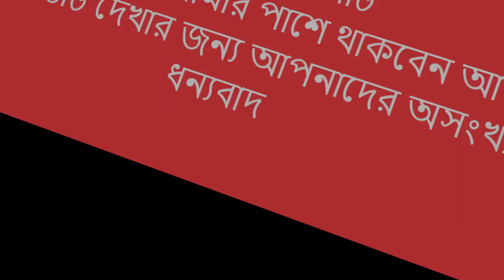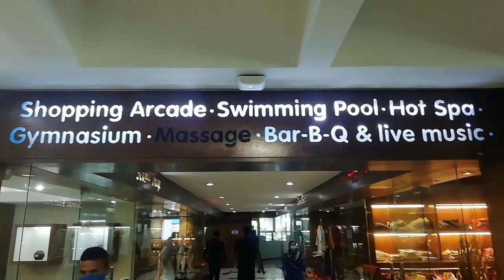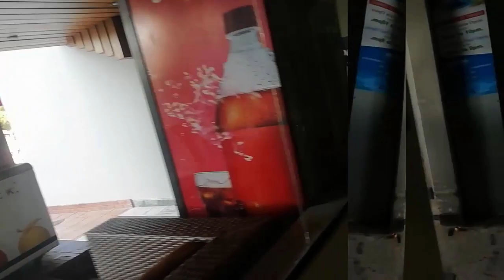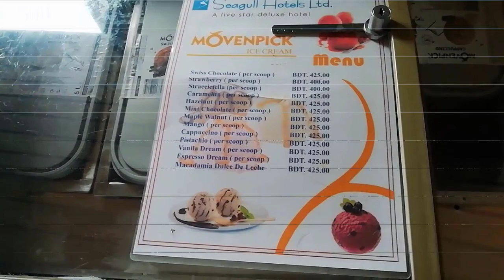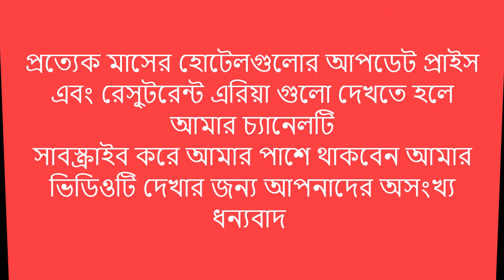Hotel Seagull Cox's Bazar ।। ৪০% ডিসকাউন্টে হোটেল রুম বুকিং পেয়ে যাচ্ছেন ।। five star hotel।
আসসালামুয়ালাইকুম দর্শক
কক্সবাজারে অন্যতম ফাইভ স্টার হোটেল হচ্ছে হোটেল সিগাল । আপনারা যারা কক্সবাজারে এসে সুগন্ধা বিচ এবং লাবনী বিচ পয়েন্ট এর পাশেই থাকতে চাচ্ছেন তারা এই হোটেলটিতে চলে আসতে পারেন ।

নভেম্বর মাসে আকর্ষণীয় অফারে হোটেল রুম বুকিং চলছে । যারা সমুদ্রের পাড়ে থাকতে চাচ্ছেন তারা এই হোটেলটিতে রুম বুকিং নিতে পারেন । এই জায়গাটিতে থাকলে আপনার দিনরাত যে কোন সময় সমুদ্রের পাড়ে যেতে পারবেন ।

হোটেল রুম বুকিং এর জন্য মোবাইল নাম্বার

Assalamualaikum viewers
One of the five star hotels in Cox's Bazar is Hotel Seagull. Those of you who come to Cox's Bazar and want to stay near Sugandha Beach and Labani Beach Point can come to this hotel.

Hotel room booking is going on in the month of November with attractive offers. Those who want to stay by the sea can book a room in this hotel. If you stay in this place, you can go to the beach at any time of the day or night.

cox's bazar tour vlog
cox bazar sea beach
cox's bazar hotel review
best hotel in cox's bazar
coxs bazar food
coxs bazar news
coxs bazar tour plan
coxs bazar hotel price
cox bazar vlog
cox bazar hotel
cox bazar hotel price
coxs bazar hotel
cox bazar hotel
cox bazar hotel price list bd
cox's bazar
cox's bazar hotel
coxs bazar hotel price 2023
coxs bazar sea beach hotel
cox bazar hotel review
cox's bazar hotel price 2023
cheap price hotel in cox bazar
low cost hotel in coxs bazar
cox bazar hotel rent tips
cox bazar hotel 3 star
best hotel in coxs bazar
cox bazar hotel booking
low price hotel in coxs bazar
low price hotel in cox's bazar
cox’s bazar hotel price
cox’s bazar low price hotel
cox bazar hotel
coxs bazar hotel
coxs bazar hotels near sea beach